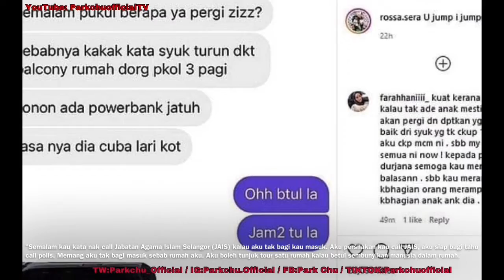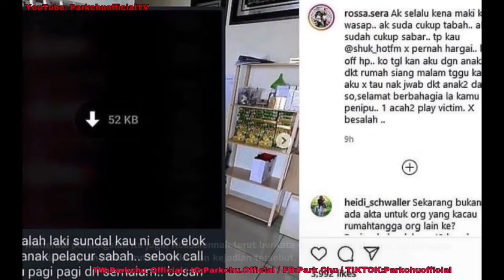KENYATAAN ISTERI SHUK - KEKASIH GELAP TAMPIL BALAS: "AKU PERSILAKAN KAU CALL JAIS"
NOTE : sumber atau bahan seperti gambar, video Dan musik dalam video ini adalah bukan hakmilik parkchuofficialtv . Ia digunakan adalah semata- Mata untuk menvisualkan dengan lebih jelas.. segala ketidaktepatan fakta dan maklumat dalam video ini dimohon maaf..